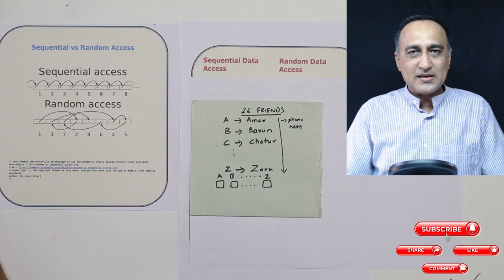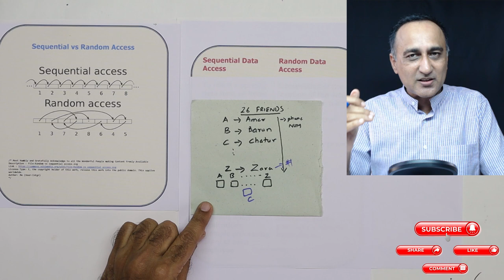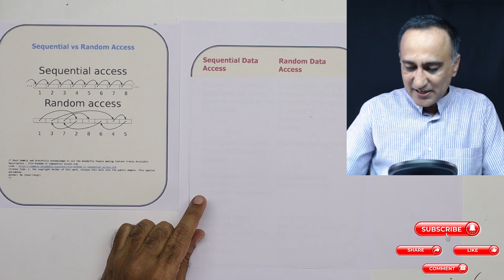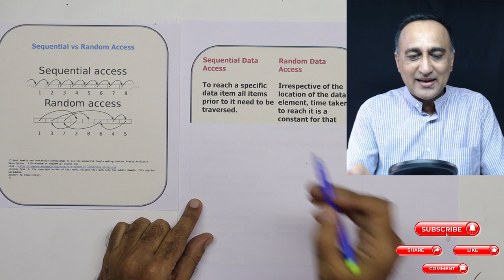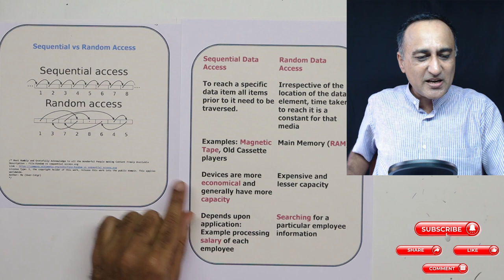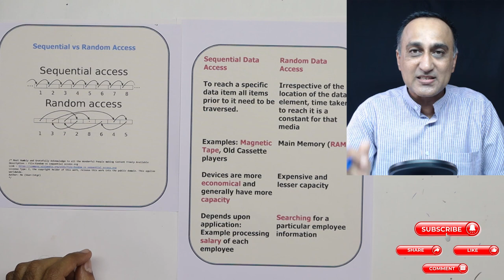WK3 - 15 HINDI Sequential and Random Data Access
links to lecture slides
/* Most Humbly and Gratefully Acknowledge to all the Wonderful People making Content Freely Available
Description : File:Random vs sequential access.svg